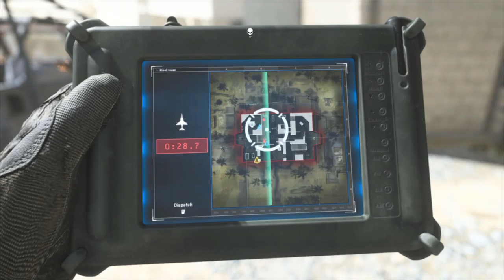Road To Gold MP7 (Modern Warfare Gameplay)